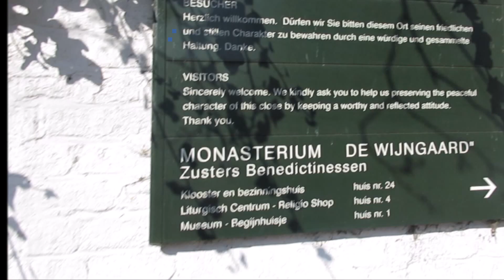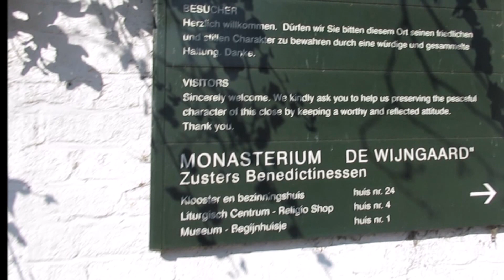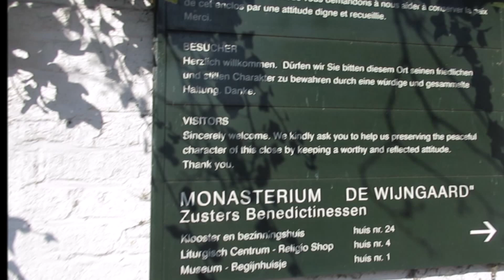Belgique ( Bruges )2017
Bruges et ses canaux, la'' Petite Venise du Nord''!